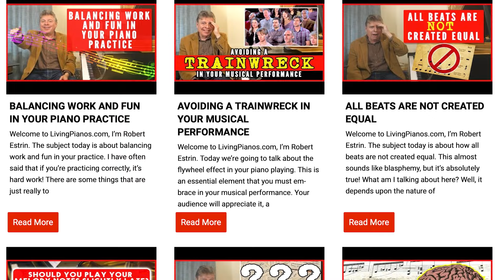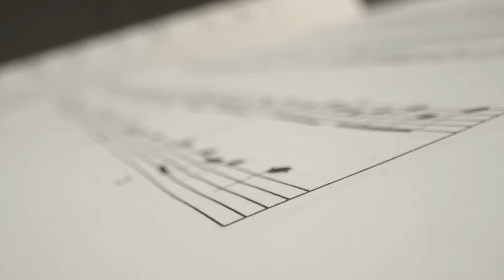Why Overthinking Can Hurt Your Piano Playing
Welcome to LivingPianos.com, I'm Robert Estrin. Today we're going to talk about why you
must not overthink your piano playing. Now that might seem like a strange thing for me to say, with thousands of articles and videos about piano playing, technique, how to practice, memorization, how to digest a score, harmony, and so many more. Isn't that all about thinking? It is. And there is a time and a place for analysis, and there's a time for intuitive playing. And you must have a balance between the two in your performances. So what am I talking about when I say you shouldn't overthink your playing?